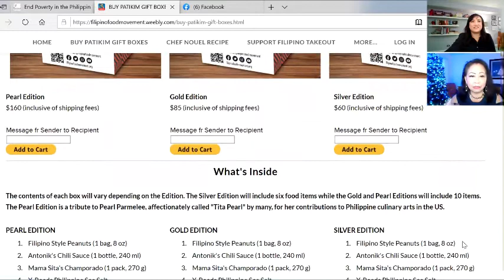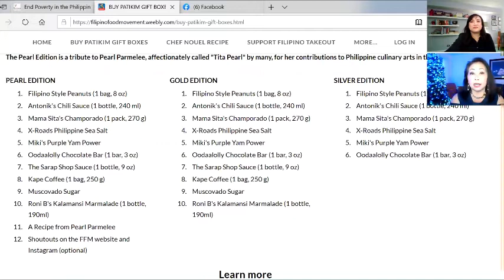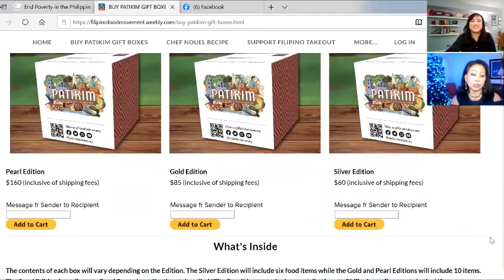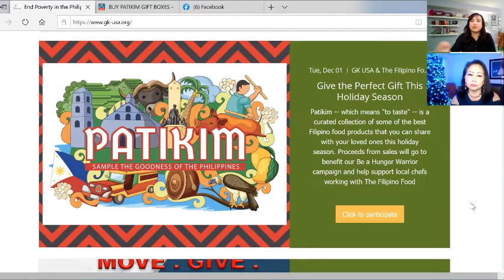Episode 13: Sonia Delen